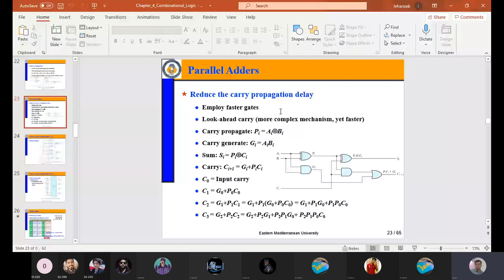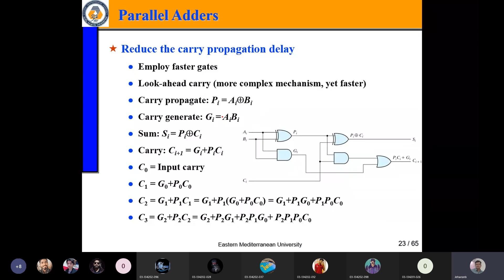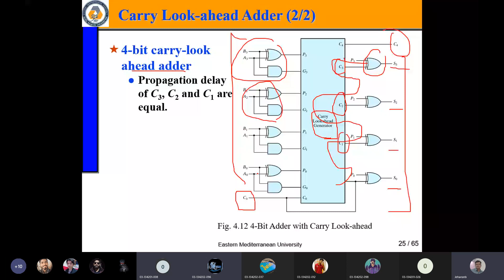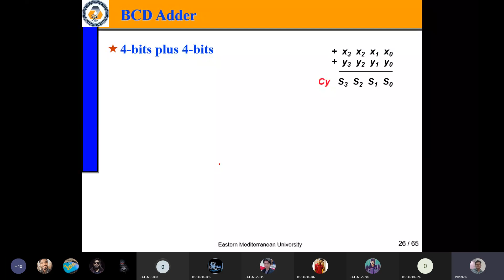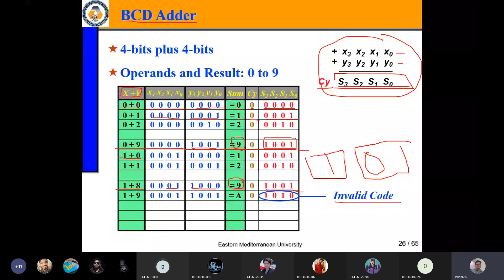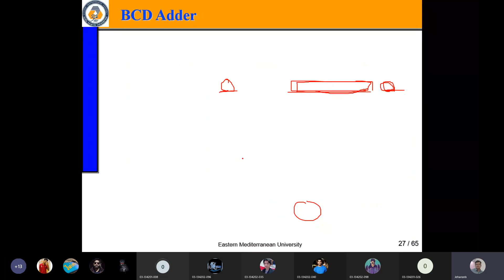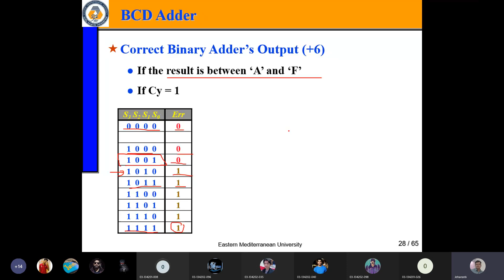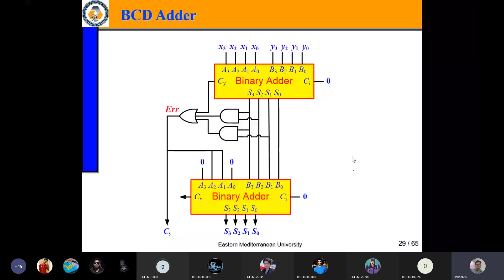april 21 dld2a